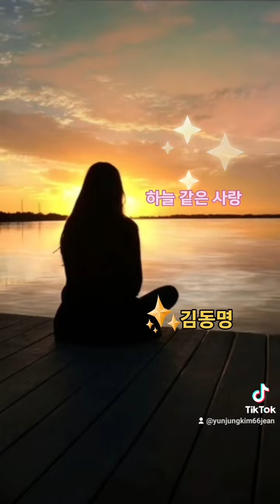맛있는 점심 메뉴????머 먹을건디